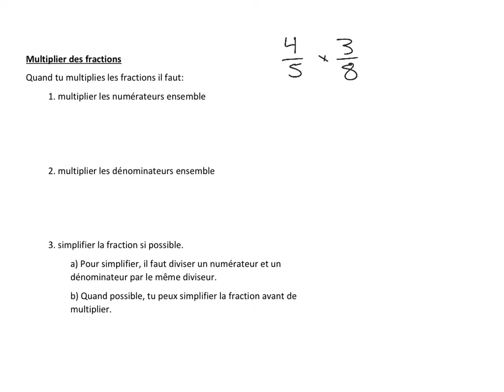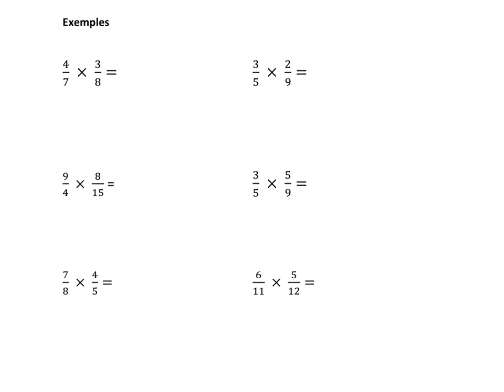Multiplier des fractions en simplifiant les fractions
Multiplie les fractions ensemble en faisant la simplification des fractions avant faire la multiplication.